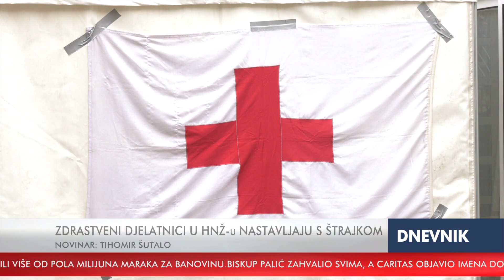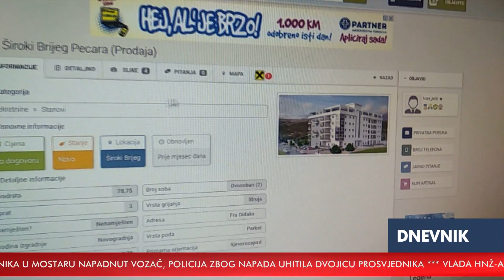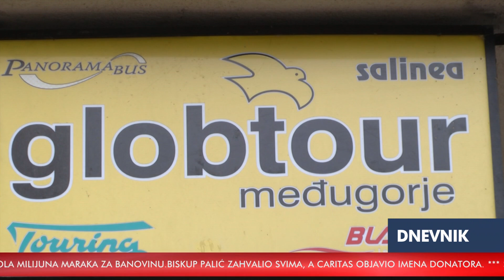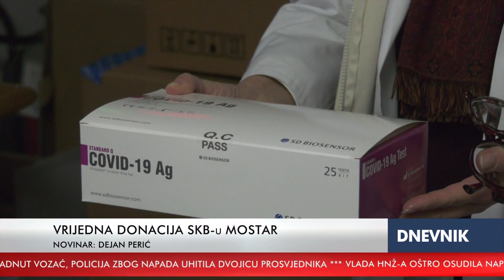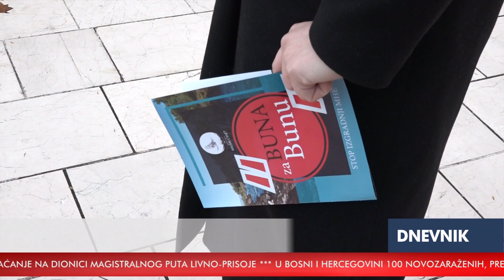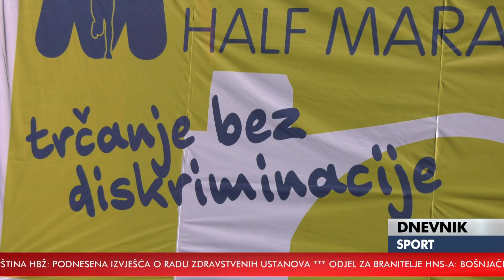RTV HB | Dnevnik / 25.1.2021.